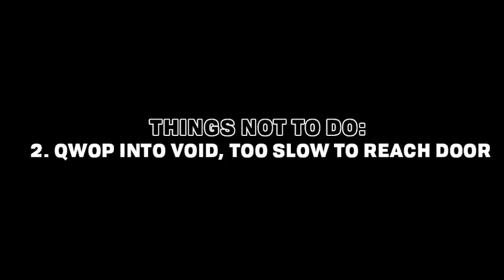TR2 - How To Qwop Successfully on Offshore Rig (German, Eidos Premier, Mac)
NOTE: This setup is now somewhat obsolete, but does serve as a good backup if you fail setup from yellow key card port.